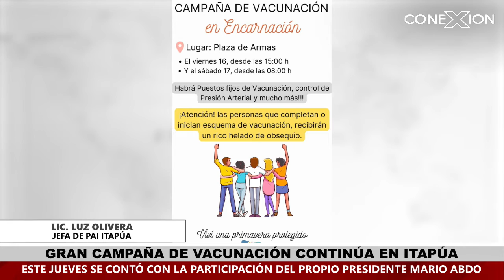GRAN CAMPAÑA DE VACUNACIÓN SIGUE EN ITAPÚA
Integrantes del Programa Ampliado de Inmunizaciones (PAI), Itapúa continúan con la campaña de vacunación en todos los distritos del departamento de Itapúa, tanto para niños como para adultos.

Es así que aprovecharon para inmunizar hasta al Presidente de la República Mario Abdo, durante su visita a Itapúa.

La Lic. Luz Olivera, Jefa de PAI, indicó que están muy preocupados al existir un caso altamente sospechoso de sarampión por la falta de inmunización de muchos niños del departamento teniendo las vacunas disponibles por lo que actualmente, se concentran en llegar con las dosis de la vacuna para este grupo etario.

Así también, destacó que las dosis contra el Covid-19 se encuentran disponible para los adultos, ya que si actualmente la ciudadanía dejó el tapabocas y volvió a compartir es gracias a la vacuna.

Este viernes, los niños que lleguen a vacunarse en la plaza de Armas de Encarnación recibirán un helado.

Un equipo de profesionales realizarán la campaña de vacunación durante la mañana de este sábado, en la Plaza de Armas Encarnación y recordaron que las vacunas están disponibles en todas las unidades de salud familiar, de lunes a viernes, en todo el departamento.